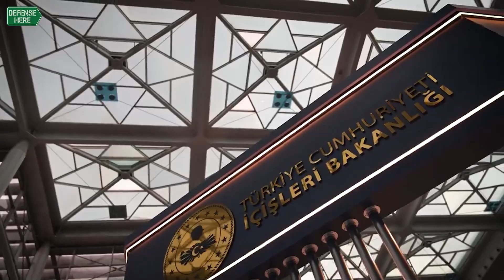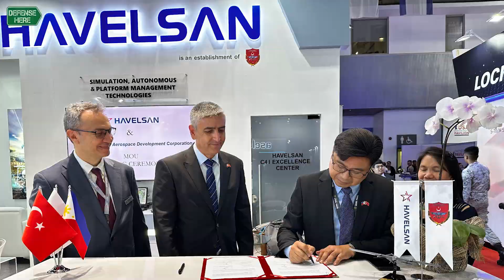Türkiye’nin savunma sanayii gündemi 23 - 29 Eylül 2024